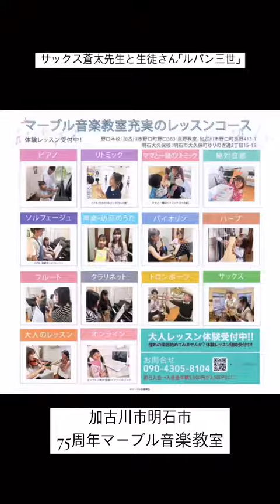【サックス】ルパン三世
【教室紹介】
兵庫県加古川市・明石市で70年以上の歴史を持つ、マーブル音楽教室です
絶対音感を育むピアノ、リトミック、バイオリンほか各種楽器のレッスンを提供しています
LINEやzoomでのオンラインレッスンも大歓迎!!